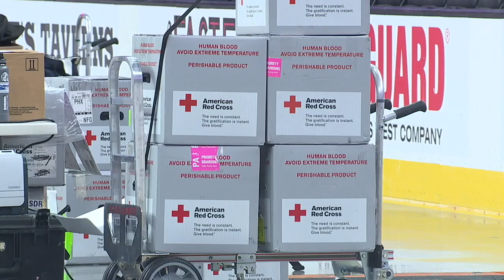VGK hosts blood drive, deliver meals to first responders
Vegas Golden Knights host blood drive, deliver meals to first responders on 1 October anniversary